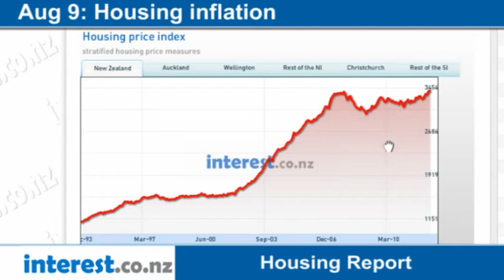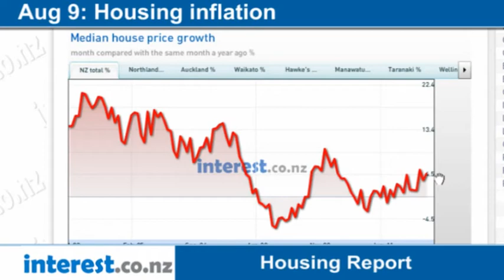Housing Report. Housing inflation (news with Bernard Hickey)